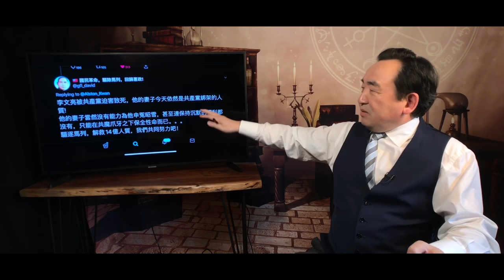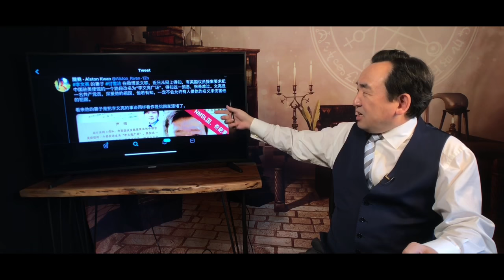《石濤聚焦》「李文亮妻公開信“文亮是黨員 不會抹黑祖國” 恰釋習近平信心之源」習近平-最憂心共產黨滅亡 「殘暴壓迫港人」 武漢肺炎與貿易戰失敗使其感到”中共必滅“ 為保住中共統治權 犧牲香港在所不惜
《石濤.Radio》更新內容「彭麗媛與習近平分居」「與中共軍隊相關簽證被禁止」「5G新聯盟-D10」
紛亂塵世中 ⋯ 一杯咖啡☕️ ⋯ 更是一份謝意 🙏